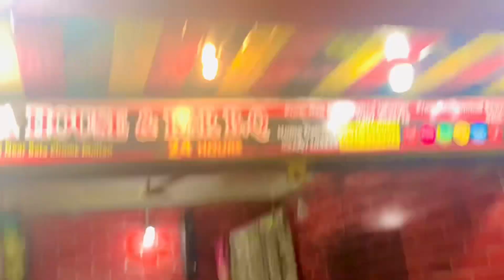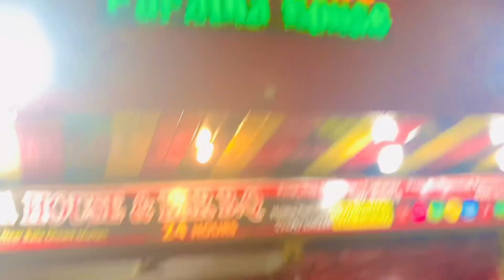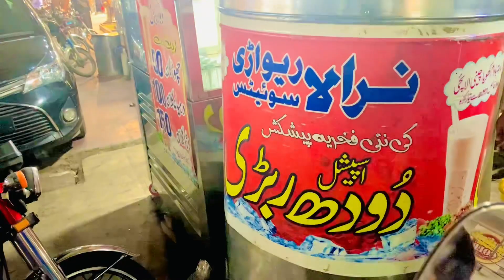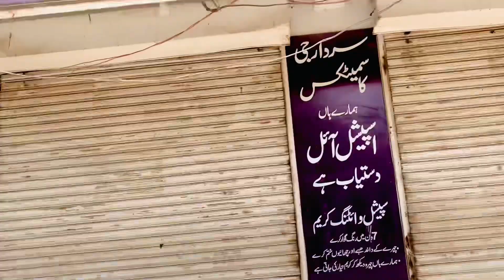Aj ham sab apna apna ghar chala gya😇